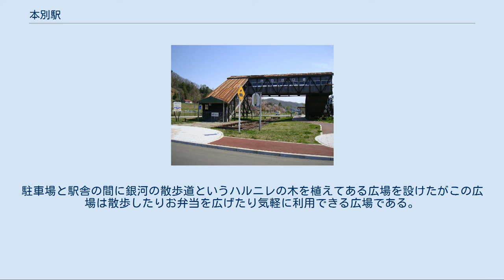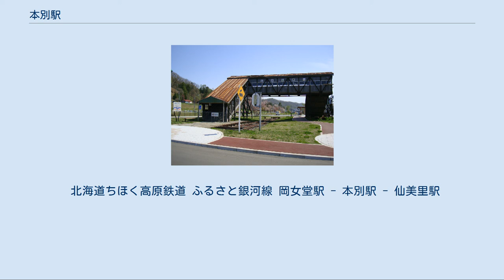本別駅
JR北海道当時の本別駅（1989年3月） 廃止後の様子 本別駅の駅名板 本別駅（ほんべつえき）は、かつて北海道中川郡本別町北3丁目1にあった、北海道ちほく高原鉄道ふるさと銀河線の駅（廃駅）である。
電報略号はホヘ。
 1977年の本別駅と周囲500m×750m範囲。
上が北見方面。
国土交通省 国土画像情報（カラー空中写真）を基に作成 駅舎の再建計画が行われた際、平成3年に同時に本別町が最初に建て替えを行い、新しい駅舎が完成した。
その名を「ステラ・プラザ」(星の広場)とした。
建築設計は環境設計が担当。
ランドスケープをキタバ・ランドスケープが担当した。
銀河の散歩道、北斗七星をイメージした7本のハルニレからなる広場があり、銀河の散歩道夜景、ハルニレの足元からのライトアップによる夜の演出、天気の良い日は町民の憩いの広場となる、水の広場。
北海道の短い夏を身近にある水辺で遊べるようにしている。
 北斗七星をイメージした駅舎は、コミュニティ・センターやレストランが併設された建物で屋根に七つのトップライトを持ち、昼夜まちの人たちを暖く包み込んでいる。
そして、駅舎の建て替え計画と一緒に周辺の整備も行われ、本別町、建築家、彫刻家が共に計画を進めた。
そこでは単なる施設づくりではなく、その場所に必要なものは何か皆が気持ちよく駅舎と一体となって利用できるものは何かを考えた。
その結果、まちに感じられるゆったりとした、おおらかな「気風」のようなものがまちのそとにあたる場にもあるとし、まちの人達はもちろん、訪れる人々にも必ず気持ち良さと安心感を与えられるということから南北に細長い敷地の中央に駅舎、その北側に子供達の水の広場と芝生の広場、南側には駐車場と駐輪場を配置した。
駐車場と駅舎の間に銀河の散歩道というハルニレの木を植えてある広場を設けたがこの広場は散歩したりお弁当を広げたり気軽に利用できる広場である。
夜には舗装に埋め込まれた照明が7本のハルニレの木を照らし、駅舎の七つの屋根の灯と一緒に夜の闇の中でまたたかせている。
 アイヌ語の「ポンペツ」（小さい川）より。
 本別町の代表駅であった。
駅周辺には街の機能が整っている。
 駅舎は改修工事が行われ、2009年（平成21年）4月26日に道の駅ステラ★ほんべつが開業した。
 また、跨線橋も改修工事を受けて鉄道記念館となり、それに合わせて28メートルだけ線路が復元されたが、線路のあった場所は全て埋められ、ホームと路盤の段差がなくなっている。
 ホーム側の施設は道の駅整備に伴い大半が撤去され、跨線橋と駅名標、線路の一部を残して駐車場となっている。
 北海道ちほく高原鉄道 ふるさと銀河線 岡女堂駅 - 本別駅 - 仙美里駅